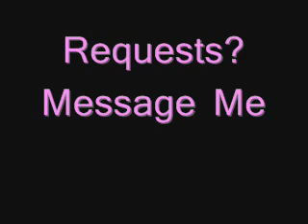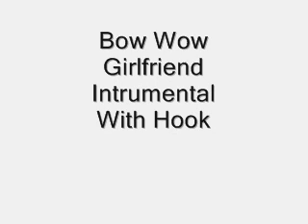Bow Wow - Girlfriend Instrumental w.Hook *BEST ON YOUTUBE*